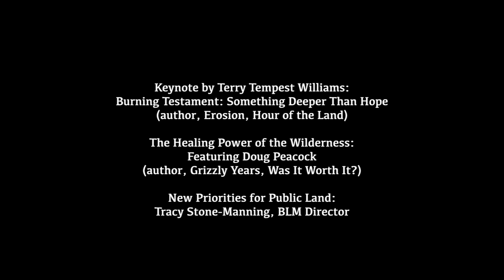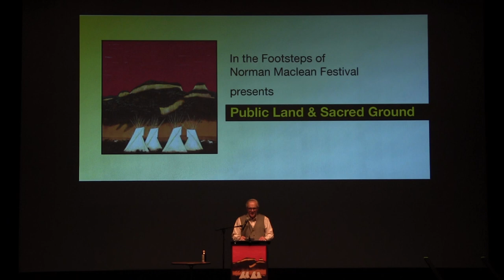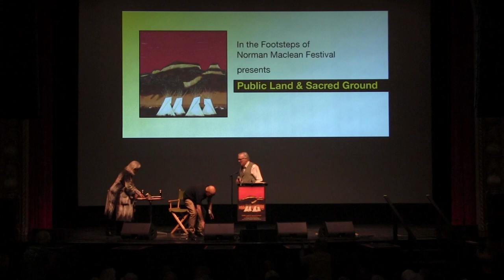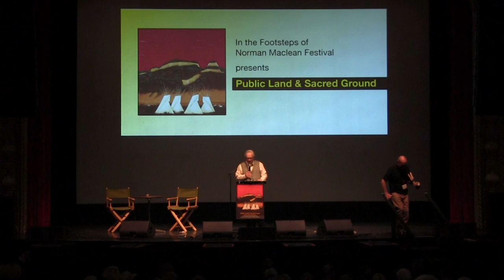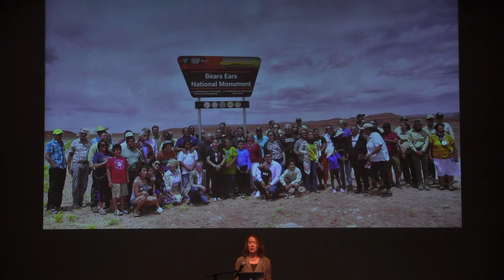2022 Norman Maclean Festival, Day Two, part 1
Keynote with Terry Tempest Williams, speakers Doug Peacock and Tracy Stone-Manning (2022)